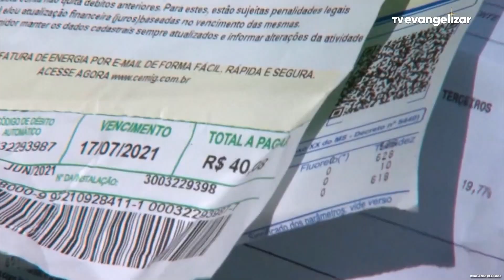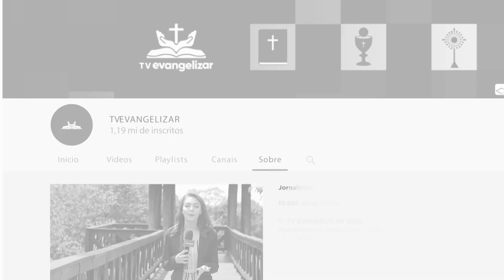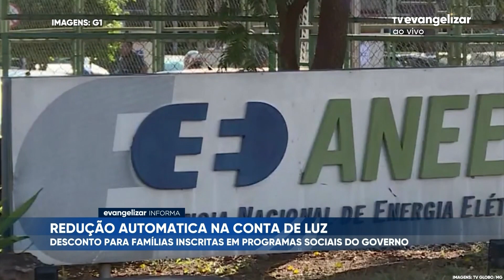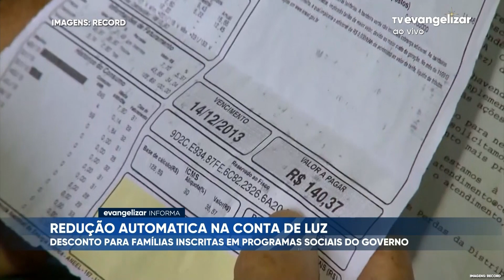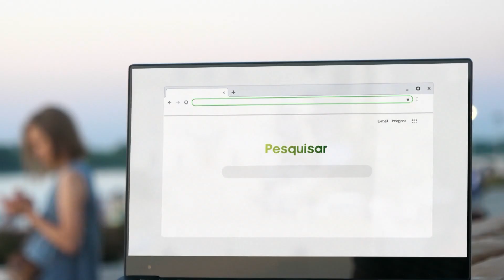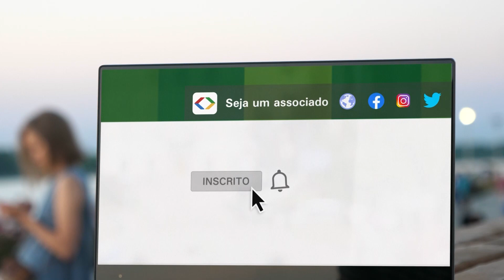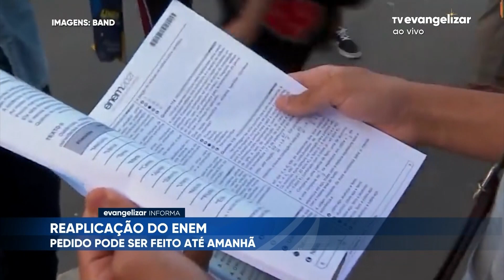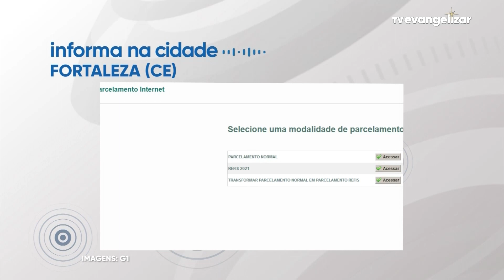Evangelizar Informa com Ricardo Vilches | 02/12/21